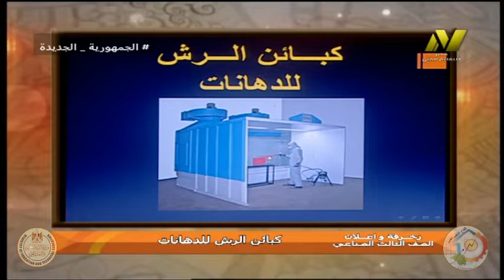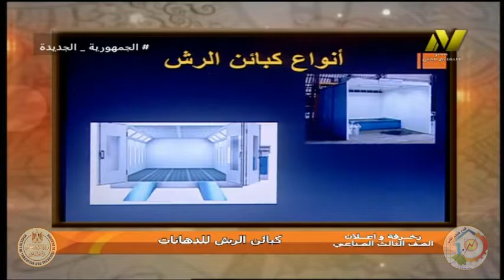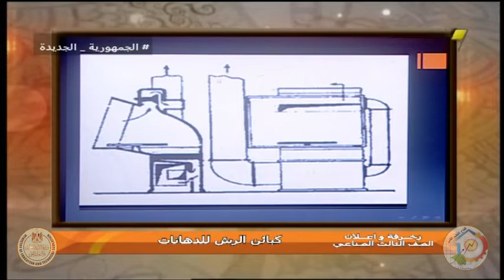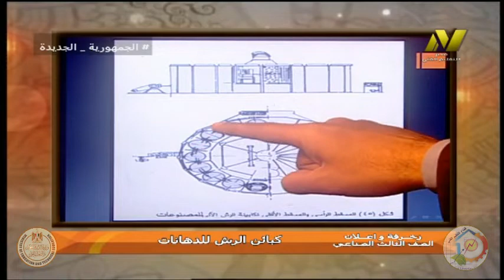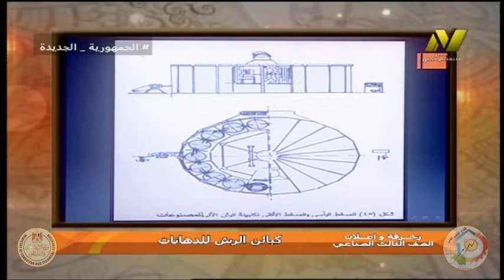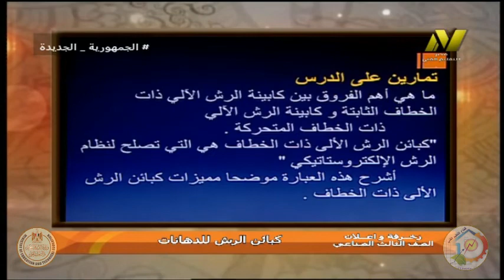الصف الثالث صناعى - زخرفة واعلان - معدات - كبائن رش الدهانات - د عمرو الدمرداش